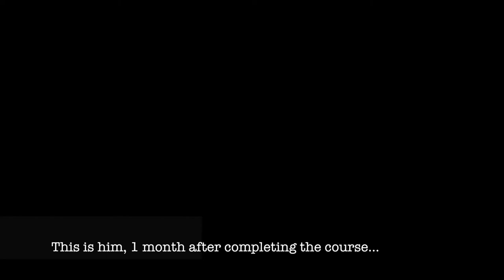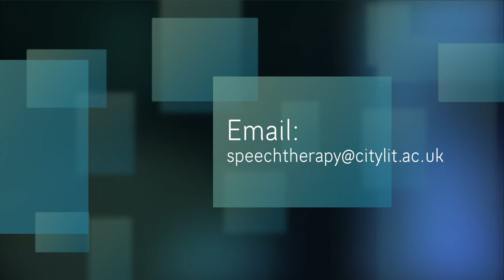How to manage a stammer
Learn more about how you can manage stammering. Alfanso talks about his stammer and how taking an intensive stammering management course at City Lit in London has made a life-changing difference to his speech. In this video you will see Alfonso talking before and after he attended the course – you’ll see the transformation for yourself.

Find out more about speech therapy and stammering (also called stuttering) and how we help hundreds of people manage their stammer at City Lit